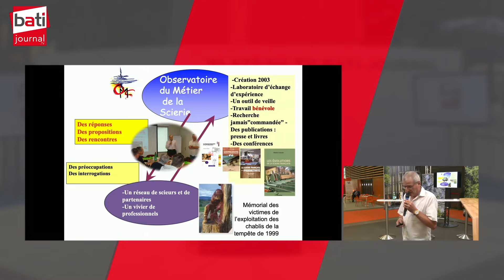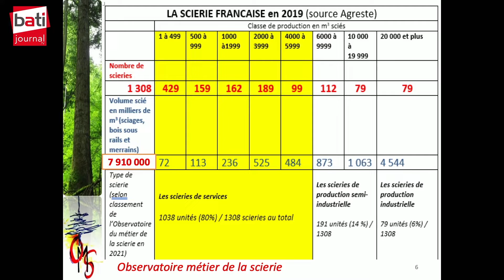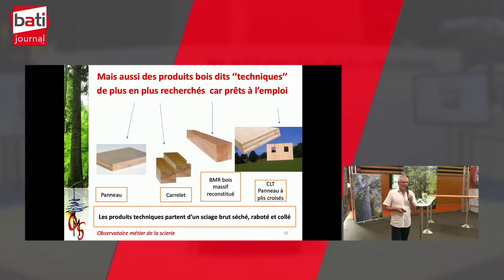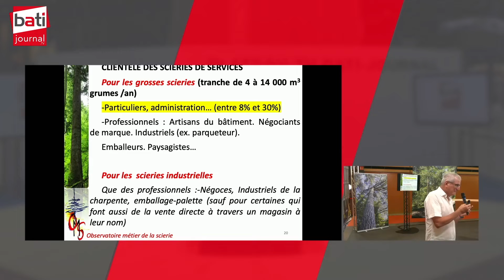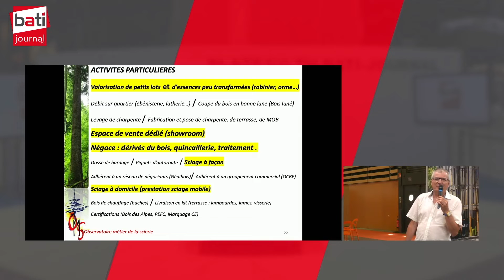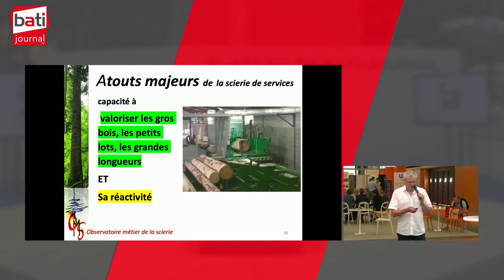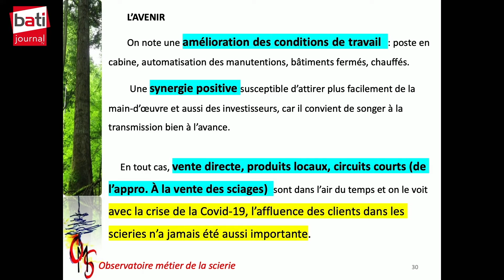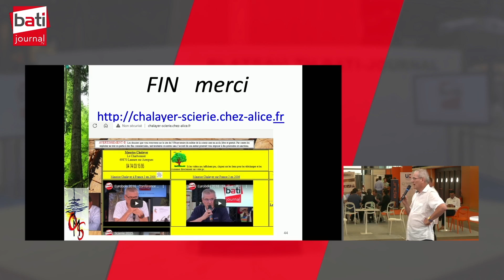Les Scieries de service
Maurice Chalayer - Observatoire du Métier de la Scierie